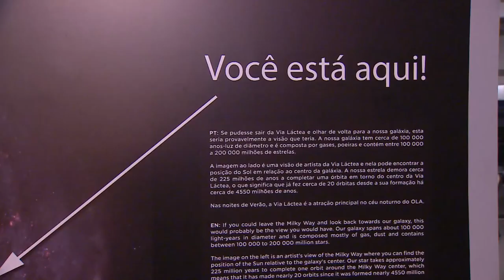Visita ao Observatório de Estrelas do Lago Alqueva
Da agenda extra competição constava também uma visita ao Observatório de Estrelas do Lago Alqueva.
É indescritível o momento em que observamos o universo através da lente de um telescópio: a grandeza para lá do nosso pequeno e simpático planeta azul! Preservemo-lo!